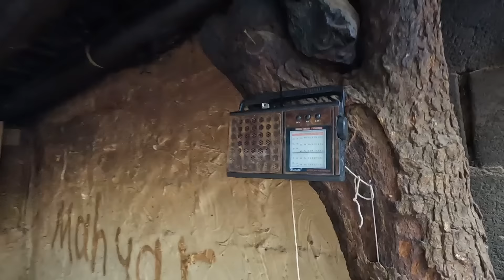Will Mahdi's marriage with Kabri become a reality?Kabri becomes closer to Mehdi.One step to marriage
Well, in continuation of yesterday's trip.
 Today, Muhammad and his family considered themselves obliged to help Khursheed Meh, whose name is the sister of Muhammad, to help her with the shearing of Khursheed's sheep.
 Qochaali is the wife of Khursheed and he is a very kind man who joined this group
 In short, they handed over the flock to the shepherd early in the morning and asked him to take the flock to a suitable place so that they could shear the sheep's wool with the help of each other.
 Of course, we should not forget that the main purpose of these trips and outings is because Muhammad wants to gather information about the marriage of his daughter Kabri with Mehdi, and because Qocha Ali and his family lived in the same place with Mehdi and his family a few years ago, Muhammad wanted to collect information.  He traveled with them to gather information and also to know the opinion of the Qocha Ali family about Mehdi
 Finally, they reach their destination where they are going to shear the sheep
 They work in a green nature and Jamshid, the son of Qocha Ali, starts trimming sheep's wool, they prepare lunch together, and also when it started raining by chance, they used a tree as a shelter. Finally, they ate lunch and  Every door they said hard and they changed the wool of some sheep and Qocha Ali also gives information to Muhammad about the marriage of Mahdi and Kobri.
 All this in one video is going to show you an interesting video full of love and affection and friendship and intimacy.